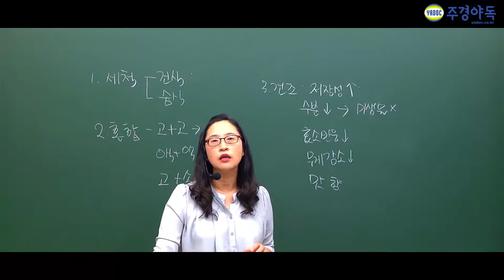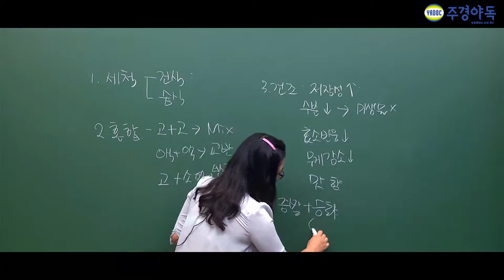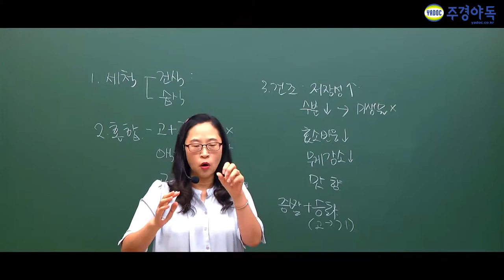식품가공기능사 건조개념잡기 두가지원리는 무엇일까요?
주경야독의 김한나 교수님과 함께 식품가공기능사를 준비해보세요!

혼합에서는 무엇이 중요할까요? 유화~ 진공건조법에 대해서 알려주시니 놓치지말고

더 많은 강의는 밑에 링크로 와주세요!

1부~6부중 4부입니다